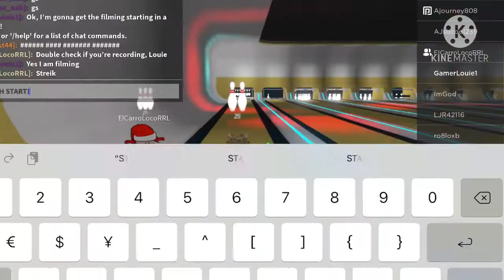a TENSE BATTLE Bewteen The Two! LV-AG Vs ElCarroLocoRRL ( ROBOWLING ) Battle #03